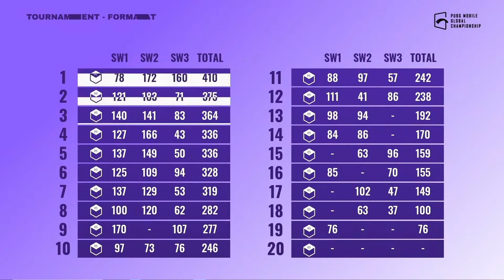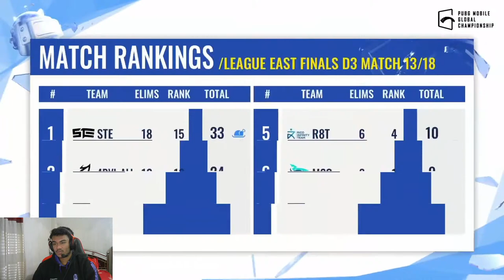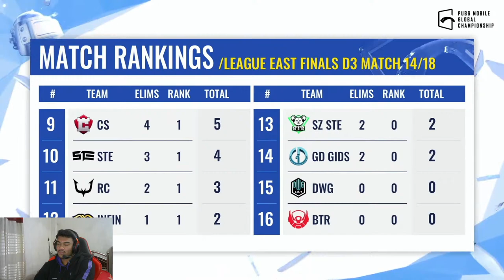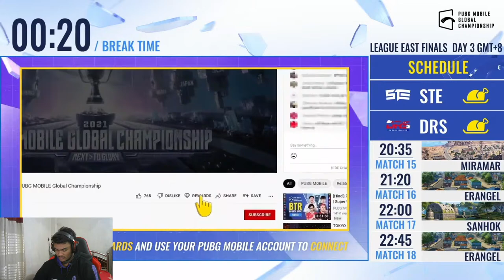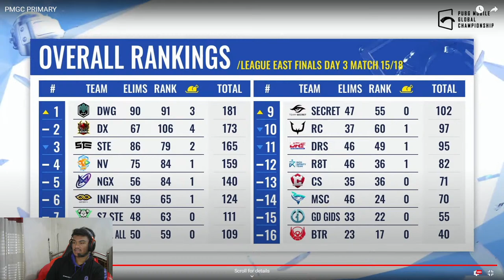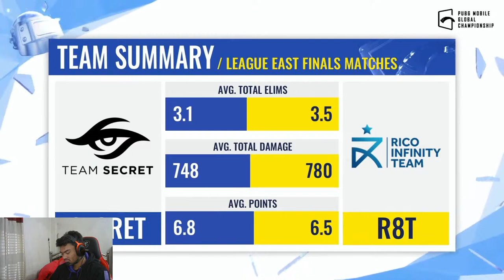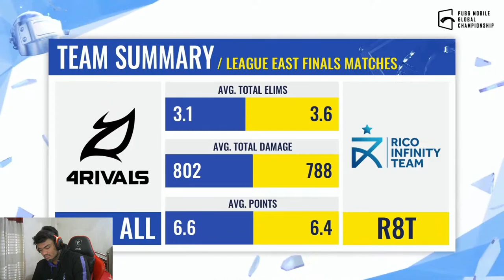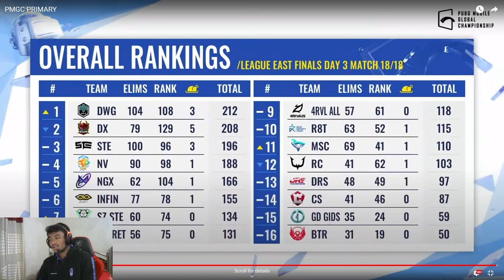[Bengali Watch Party] PMGC 2021 League East | Finals Day 3 | PUBG MOBILE Global Championship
Watch Live with SINISTER!
The 20 best teams of the East battle it out for their share of $6,000,000 in the premier PUBG MOBILE event of the year. Watch all of the action exclusively here on YouTube. Next -} To Glory!

Prize Pool Breakdown:
Finals: 1st - $1,500,000 2nd - $600,000 3rd - $300,000
League: 1st - $362,500 2nd - $145,000 3rd - $72,500

PMGC Schedule:
League: 20 Nov - 19 Dec
League Finals: 22 Dec - 24 Dec
Finals: 21 Jan - 23 Jan